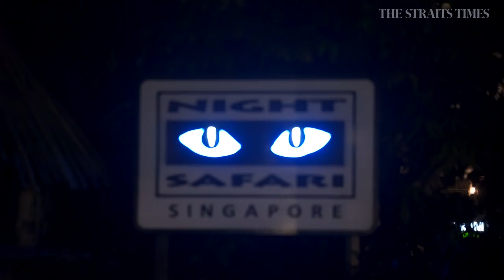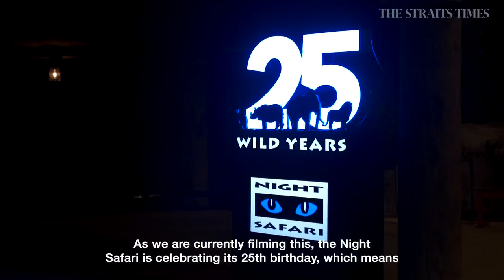What’s in the Singapore Night Safari? | The Backend Show | ST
Let's hang out with creatures of the night! Kim takes a little trip around the Night Safari to speak to zookeepers and investigate the intricacies of zoological park design. She also solves an old mystery about her past...

Kimberly Jow Instagram: @dontaddmeonfb